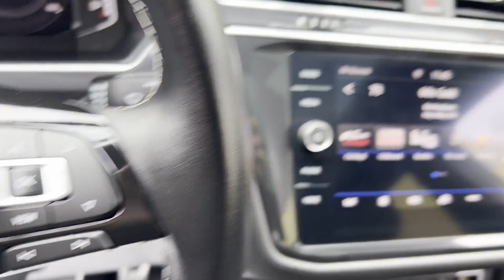Used 2020 Volkswagen Tiguan SEL Premium R-Line Rockaway, Morristown, Parsippany-Troy Hills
2020 Volkswagen Tiguan SEL Premium R-Line 3VV4B7AX0LM134848 Video

This 2020 Volkswagen Tiguan SEL Premium R-Line 3VV4B7AX0LM134848 is full of phenomenal features such as: